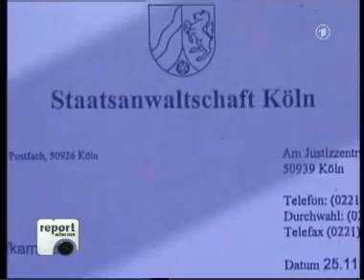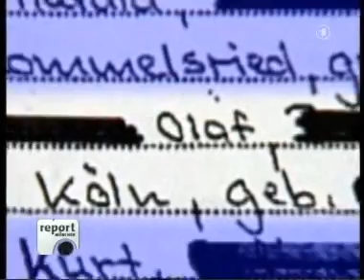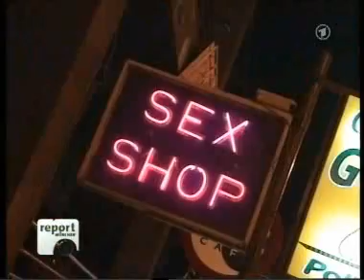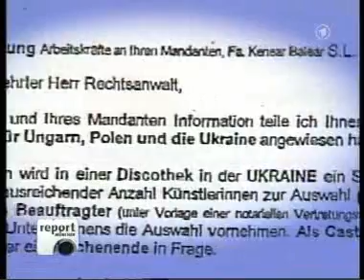Kölner Bordellmafia - Mafia Report Doku Neco Arabaci Hells Angels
Bordell Bordelle Prostituierte Huren Frauen

Sprache: Deutsch